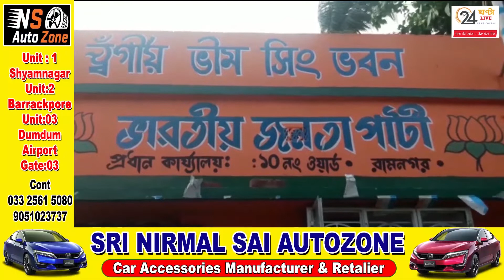ভাটপাড়ার রামনগরে "অর্জুন - রাজ"